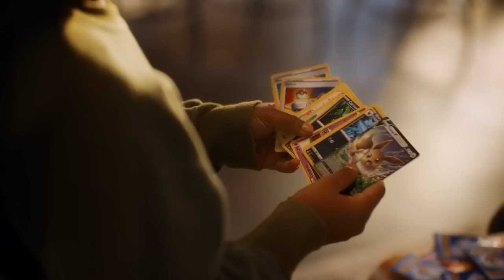We invite you to Pokemon Together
Today is Pokemon Day.

Watch a New Pokémon Presents on Pokémon Day, February 27, 2023
Celebrate Pokémon Day by getting the latest news during this special presentation.
The Pokémon Day festivities begin with a special Pokémon Presents presentation. Tune in to the official Pokémon YouTube channel on Monday, February 27, 2023, at 6:00 a.m. PST for the latest updates and news from the world of Pokémon.